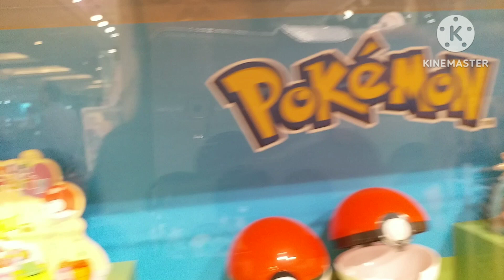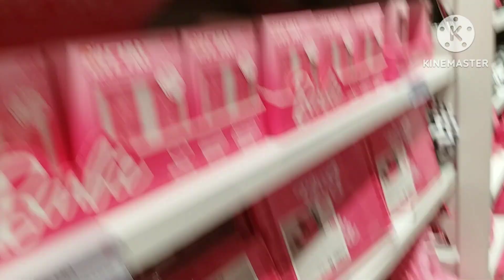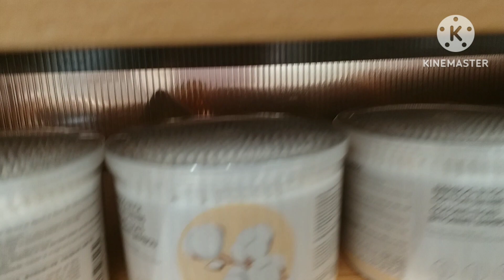Miniso Collection @ admirlty